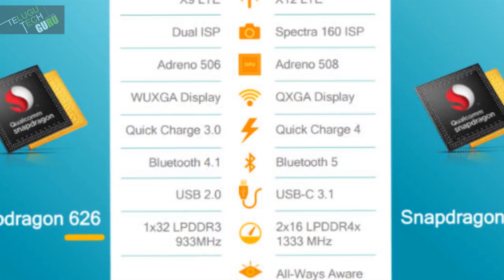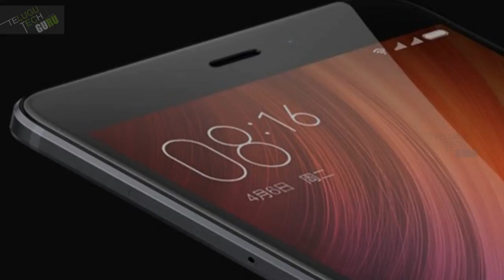Xiaomi Redmi Note 5A Retail Box Image Leaked Online - Telugu Tech Guru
Xiaomi Redmi Note 5A Retail Box Image Leaked Online